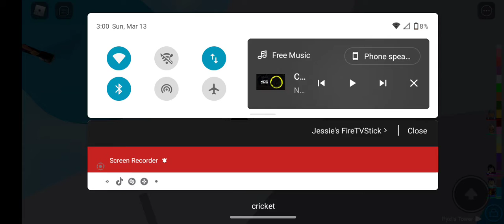speed run part two